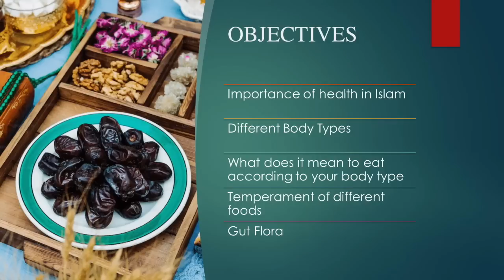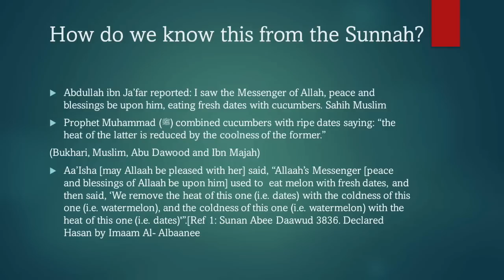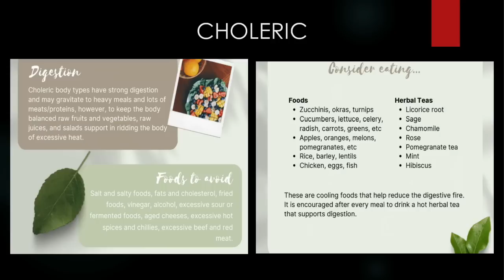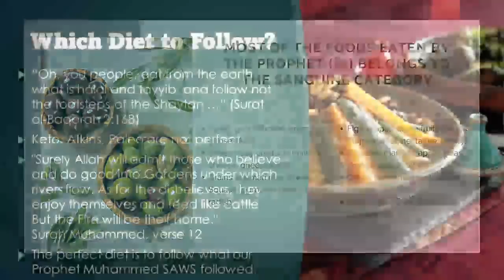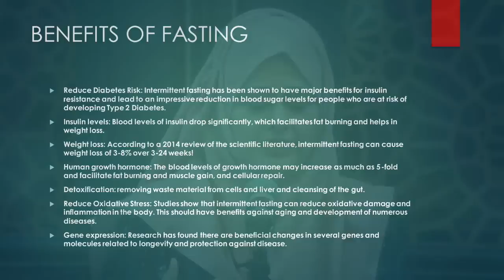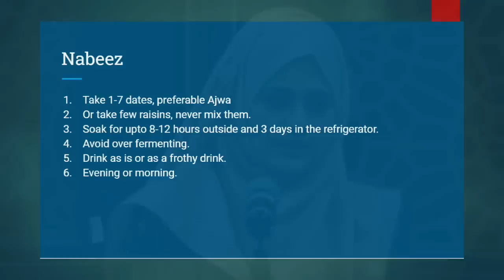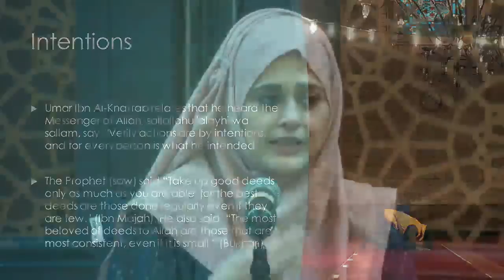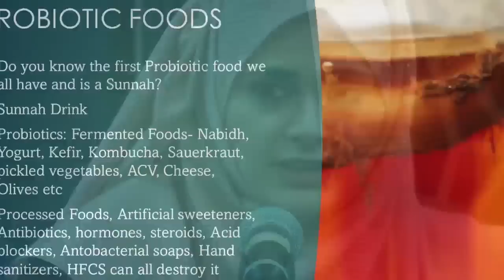Prophetic Medicine, Sunnah Foods, and Eating For Your Body Type | Nutritionist Ilham Malick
Certified Health Coach Ilham Malick shares practical insights on eating a healthy holistic diet in light of Sunnah (Prophetic way of living and the divine medicine for spiritual and physical well-being (Tibbe Nabawi)), and how to maintain a healthy weight and practice preventative healthcare.

We all know the Hadith about balancing the dates’ heat with the cucumber’s coolness. Let us learn more about food temperaments, Prophetic Nutrition. Sunnah foods, and how to eat according to different body types.

Ilham Malick has two Masters’s degrees in Dietetics. She also has an Ijazah in Hadith and she is a certified Health Coach.

This workshop was delivered at the Muslim Community Center - East Bay (MCC East Bay) in Pleasanton, California on Saturday, June 10, 2023.